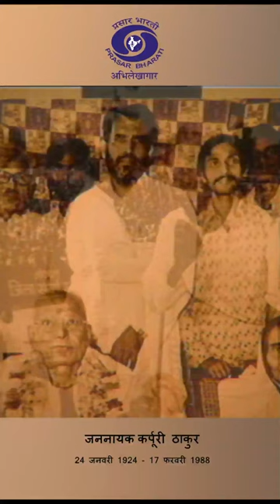Karpoori Thakur | बिहार के पूर्व मुख्यमंत्री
Prasar Bharti Archives presents Jan Nayak Karpoori Thakur, a politician who served two terms as the 11th Chief Minister of Bihar, first from December 1970 to June 1971, and then from June 1977 to April 1979.

DVC/45/3406